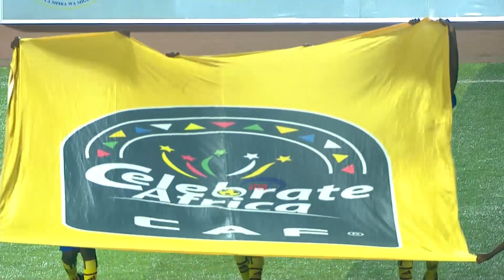Highlights | Azam FC 1-0 Meli 4 City | Mapinduzi Cup - 04/01/2021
Tazama mambo yalivyokuwa wakati  Azam FC ikiitandika  Meli 4 City kwenye mchezo wake wa kwanza wa michuano ya Mapinduzi Cup 2022.

Goli limefungwa na Shaaban Chilunda